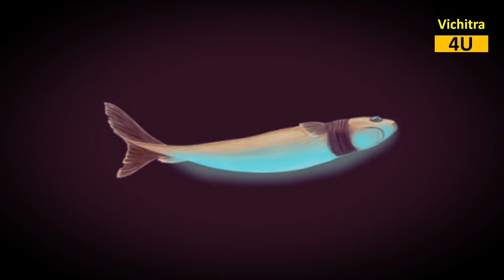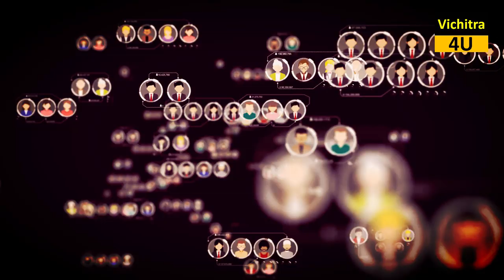दुनिया के 5 सबसे छोटे जीव जिन्हे देखकर चौंक जाओगे | World Smallest Animals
- Brookesia micra is a species of chameleons from the islet of Nosy Hara in Antsiranana, Madagascar. As of 14 February 2012, it is the smallest known chameleon and among the smallest reptiles. In length, adult Brookesia micra can grow up to 29 mm (1.1 in)

- Bumblebee bat or Kitti's hog-nosed bat is the smallest species of bat and arguably the world's smallest mammal. It has a reddish-brown or grey coat, with a distinctive pig-like snout. Colonies range greatly in size, with an average of 100 individuals per cave. The bat feeds during short activity periods in the evening and dawn, foraging around nearby forest areas for insects. Females give birth annually to a single offspring.

- The dwarf lanternshark  is a little-known species of dogfish shark in the family Etmopteridae and possibly the smallest shark in the world, reaching a maximum known length of 20 cm (7.9 in). It is known to be present only on the upper continental slopes off Colombia and Venezuela, at a depth of 283–439 m (928–1,440 ft).

- The Paedophryne amauensis is a species of frog from Papua New Guinea. At 7.7 mm (0.30 in) in length, it is considered the world's smallest known vertebrate

- The pygmy marmoset (Cebuella pygmaea) is a small species of New World monkey native to rainforests of the western Amazon Basin in South America. The species is notable for being the smallest monkey and one of the smallest primates in the world, at just over 100 grams (3.5 oz) (Madame Berthe's mouse lemur is smaller). It is generally found in evergreen and river-edge forests and is a gum-feeding specialist, or a gummivore.

दुनिया का सबसे अदभुत और शक्तिशाली सिद्धांत | Secret of life to be successful with Quantum Physics

श्री कृष्ण की मृत्यु का रहस्य, कृष्ण की मृत्यु कैसे हुई Who Killed Lord Krishna ? Death of Krishna?

दुनिया के 10 सबसे खतरनाक रेलवे ट्रैक | Top 10 Most Dangerous Railway Tracks in the world

दुनिया के 5 सबसे सुरक्षित स्थान जहाँ आप नहीं जा सकते | 5 Most Heavily Guarded Places On Earth

100%  GUARANTEED सूरज  का ये सिद्धांत आप नहीं जानते | About sun & solar system you’ve never seen it

Thanks & Love
Vichitra 4u